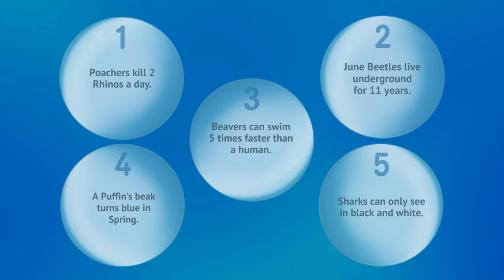This Bird's Beak Is Hinged!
In this episode of Pointless Docs, we get to see Puffins, Sharks, Beavers, the Rhinoceros, and June Beetles.

And don't forget to stay until the end of the video, to see how you do on our quiz.